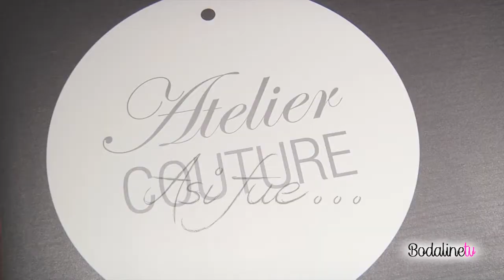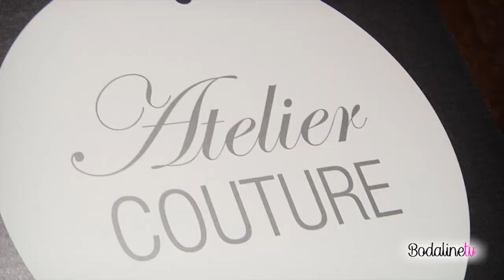ATELIER COUTURE Asi fue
Atelier Couture... Así fue la Pasarela de moda nupcial y moda fiesta que se celebro en el Palacio Fernán Núñez los días 29 y 30 de Marzo de 2017.